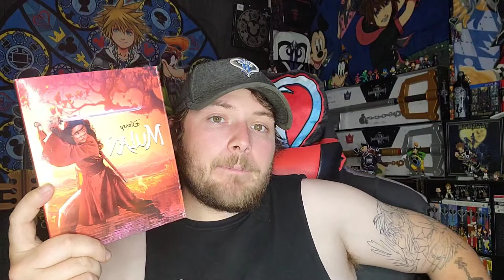Kingdom Hearts Taking Break Till 2022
We have shirt designs, hats, bags and much more! Hit the link below to see our stock!

Support Jennbdrawin on Instagram! She makes all the art for our channel.

Follow the Crew on Instagram! : @kh.wayfinders

Support wearepopcandies on Instagram!

She is another great artist that let's me use some of her great kingdom hearts art for our channel!

Aighost commisions